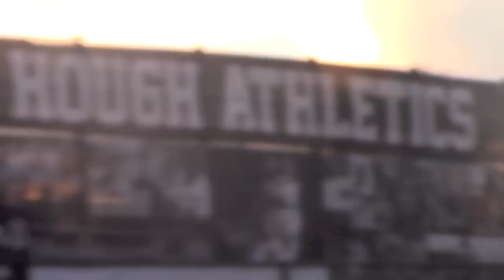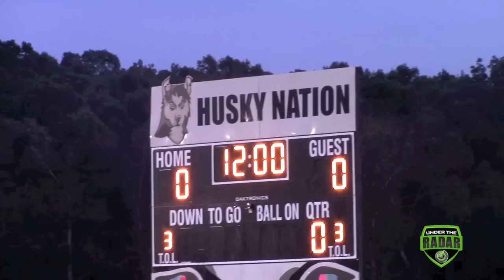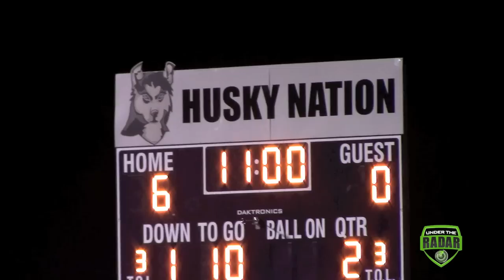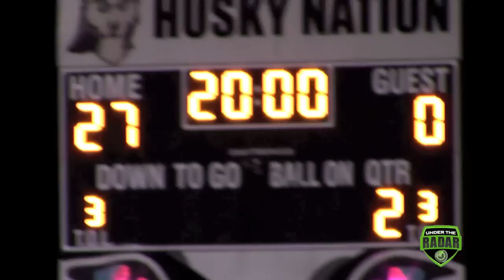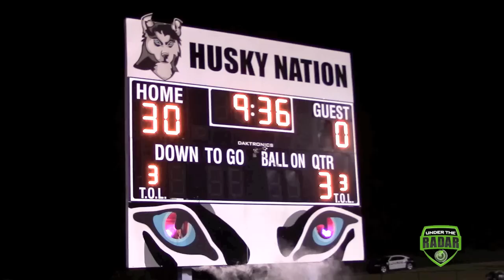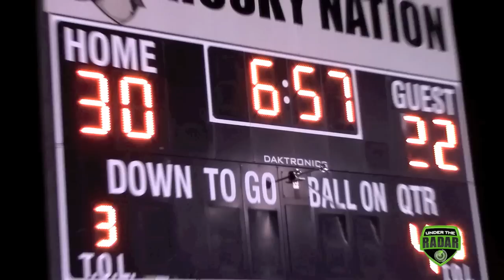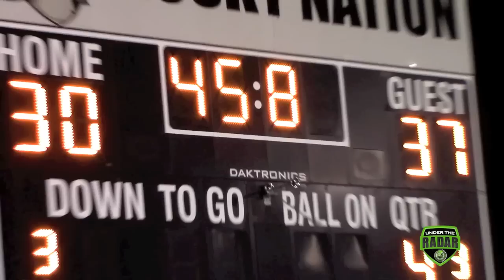Mallard Creek (NC) vs Hough (NC) UTR Highlight MIx 2014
Amazing comeback and win by Mallard Creek, down 30-0. Mallard Creek (NC) vs Hough (NC) UTR Highlight MIx 2014